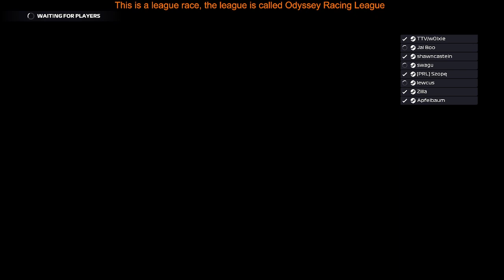My first ever League Race on F1 22!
The league is: Odyssey Racing League

Track is Australia for the people who didn't know :)